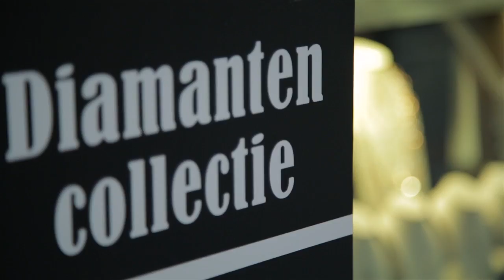Nettles Fine Jewelry Belgium Spring 2014 - The Diamond Mile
Clay Nettles of Nettles Fine Jewelry introduces Antwerp's famous "diamond mile" and begins the hunt for new stones.